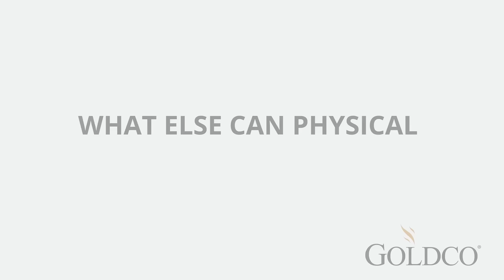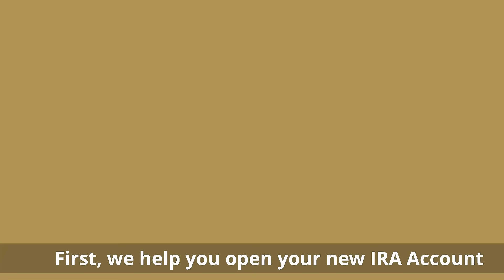Gas is now over $5.00 a gallon in some areas of America. The Government doesn't care about wealth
Risk Disclosure: All investments including precious metals, such as gold and silver, involve risk and you may get less back than what you put in. Always consult a licensed professional financial advisor before investing your money. Consumers should be aware that past performance does not guarantee future returns.

I am sure you're well aware that gas prices are at all-time highs at over $5.00 a gallon! Stocks have lost almost $1 trillion in just over 35 days.
Uncertainty has become the norm. Investing in gold will help you protect your wealth.